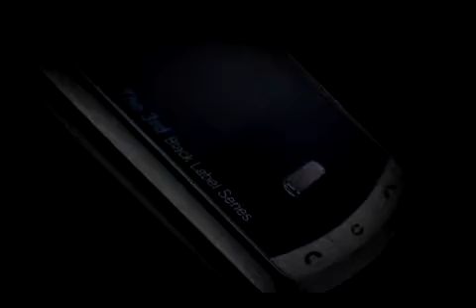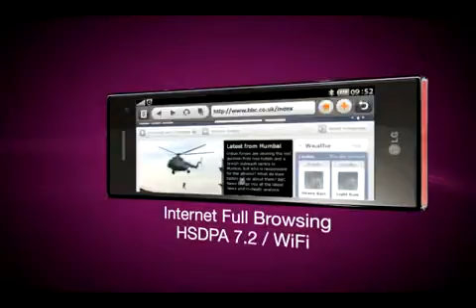Iphone vs black label edition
new lg black label edition, for sure will blow iphone away!